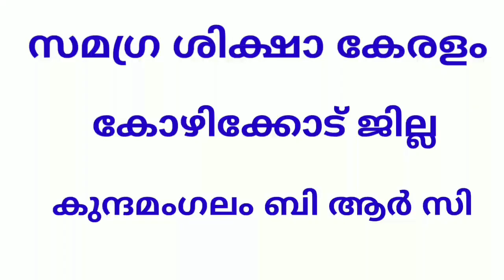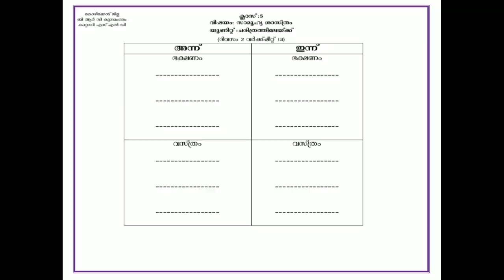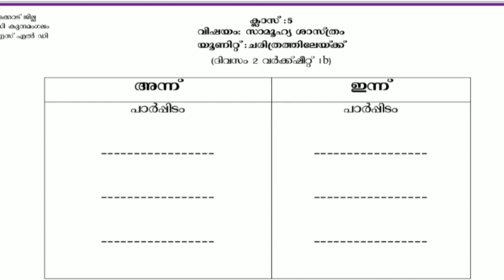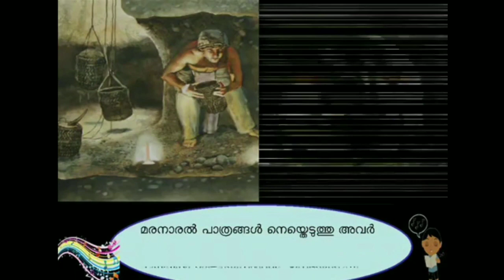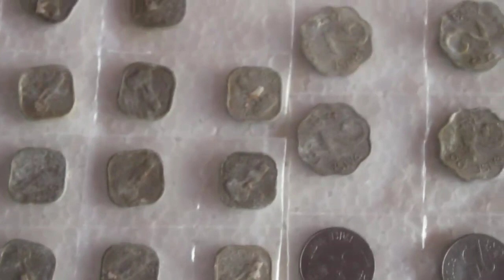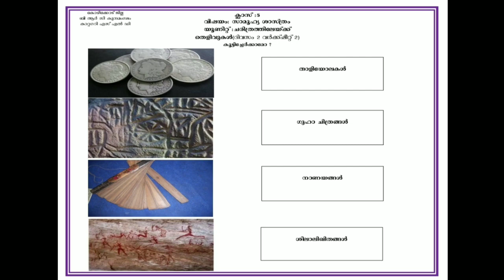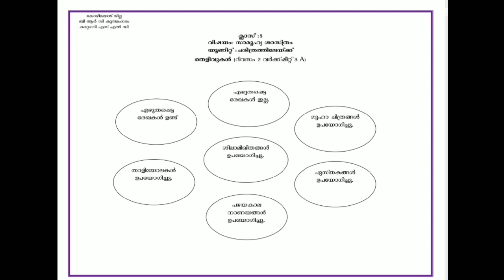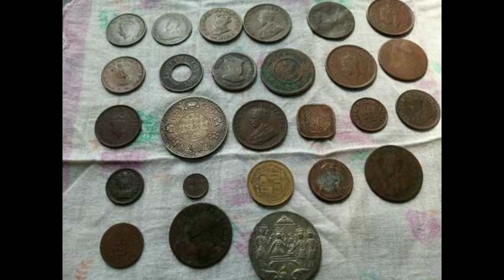Std 5 SS Unit1 Class02 White Board SLD